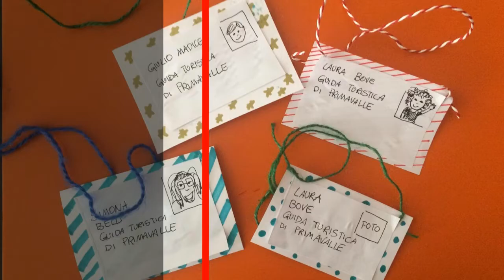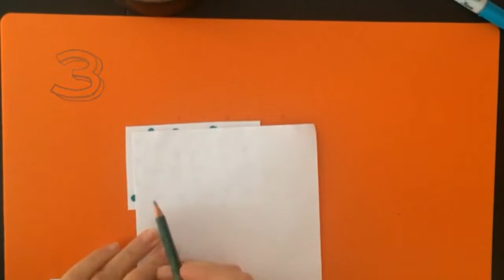P arch Tutorial tesserino guida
Le attività del Laboratorio di storytelling del progetto P.arch continuano per i bambini dell'I.C. Via Maffi di Roma.

Questo nuovo video è stato realizzato per creare i tesserini da Guida Turistica di Primavalle che indosseranno le nostre piccole guide.
Buon divertimento!

P.arch è un progetto selezionato da Con i Bambini nell’ambito del Fondo per il contrasto della povertà educativa minorile”.